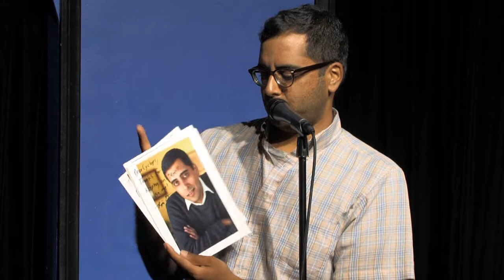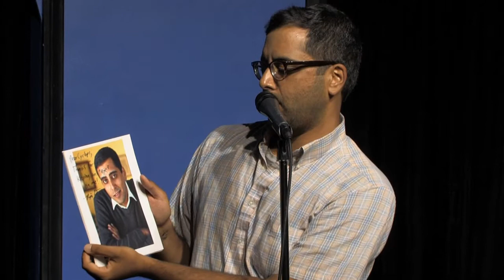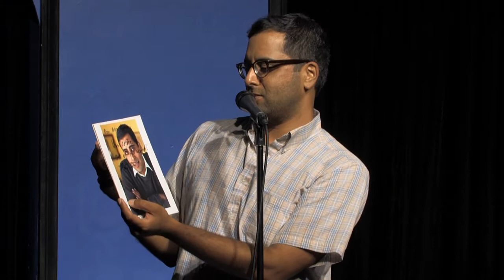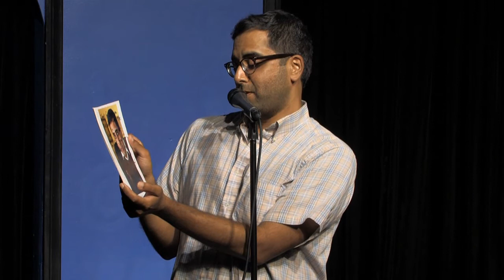Stand-up Raj Desai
Raj talks about wisdom, Real Steel, Reba, and more.